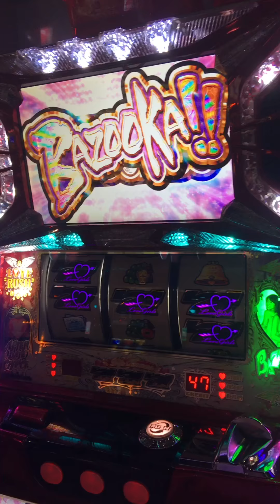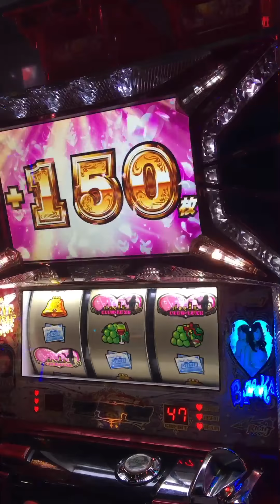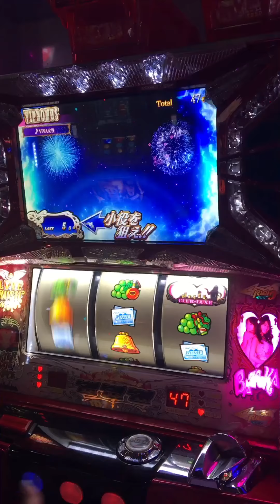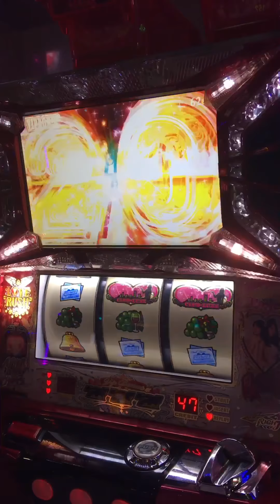パチスロ ラブ嬢 BAZOOKA大事故1000枚超え上乗せ！激熱VIPボーナス7図柄W揃いからの猛攻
ラブ嬢 BAZOOKAで爆発しました！

他おすすめ動画は下記からどうぞ。

⬆️レトロ神ゲー半熟英雄の面白さを伝えたい！

⬆️スマブラ WiiFitトレーナーメテオ集

⬆️廃課金⁈携帯ゲームに300万課金ってホント？

⬆️ワンピースバウンティラッシュゲーム実況③

⬆️ドラゴンボールレジェンズ ガシャ激熱演出多発

⬆️新作陣取りゲーム！リンクスリングスやってみた

⬆️リンクスリングス実況③レリウス使ってみた

🔼吉宗極で2万枚の事故⁈

🔼パチスロ ラブ嬢BAZOOKA事故

🔼超GANTZ 図柄揃い1/7281.8引いたら…